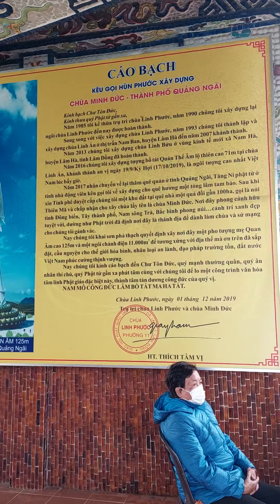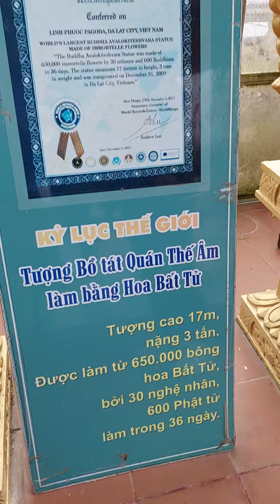Lúc này chúng tôi đến chùa ve chai...